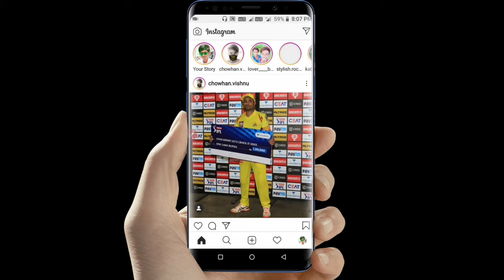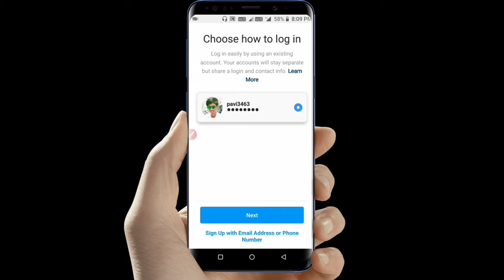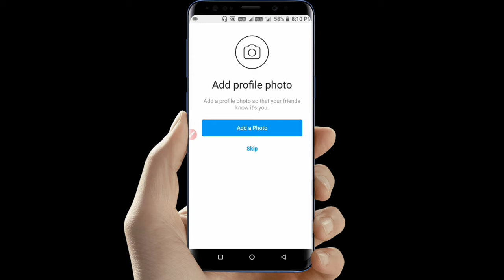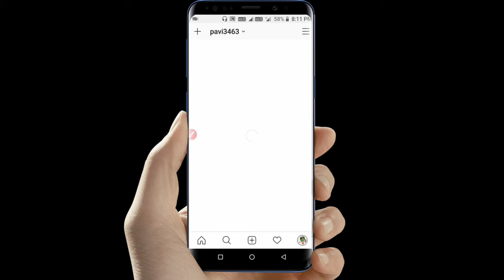How to Create Second account in Instagram | tech pavan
Create Second Instagram account | Manage Two Instagram accounts | Create a New Instagram account

I described in this video

1). how to create second Instagram account on mobile.
2). how to create second account in Instagram.

My Mobile
My laptop
My Green screen
My Tripod
My camera
My Ringlight